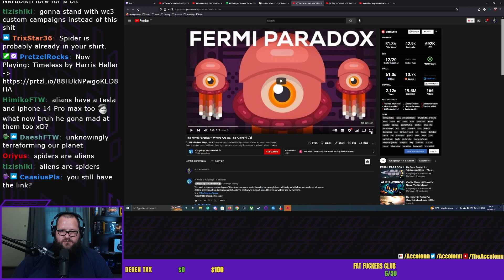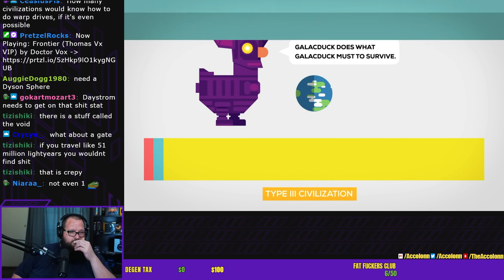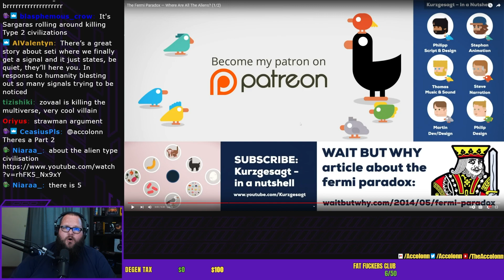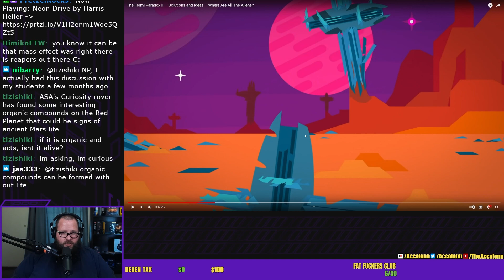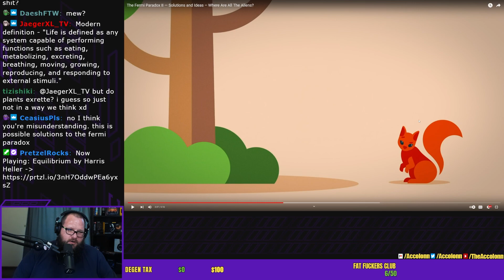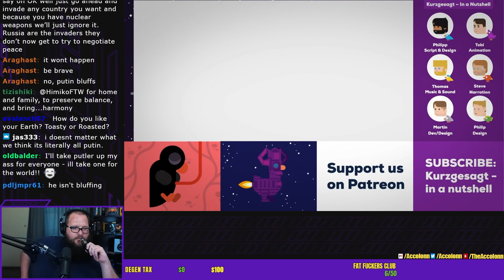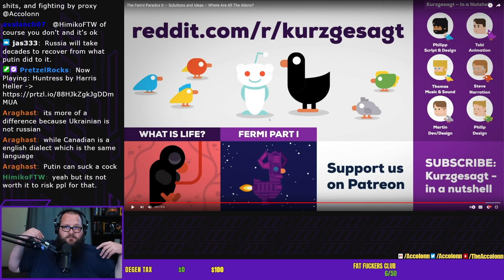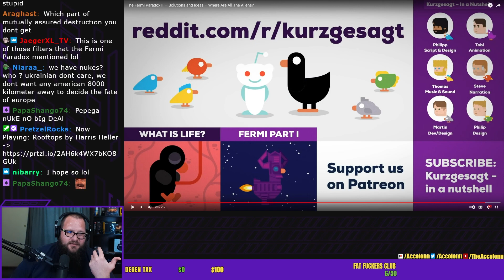Why Aliens DON'T Exist !! Accolonn Reacts to the Fermi Paradox ft. Kurzgesagt – In a Nutshell